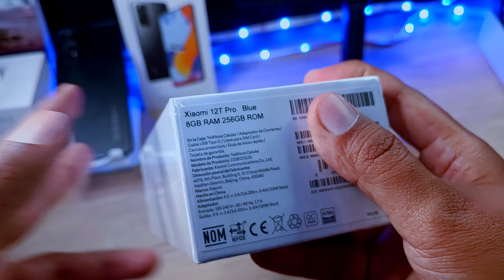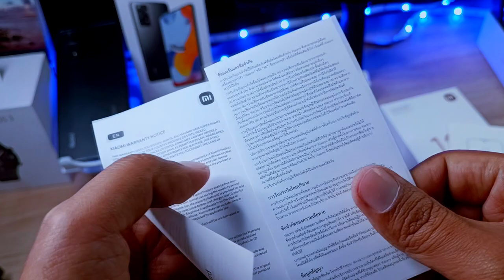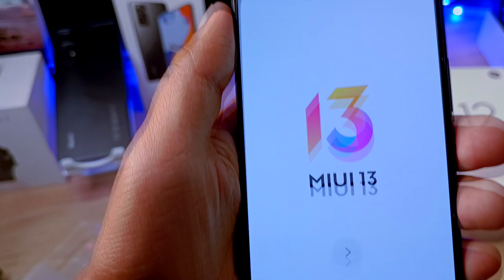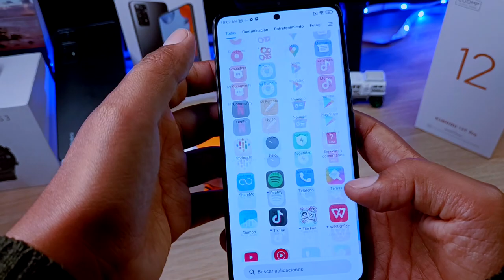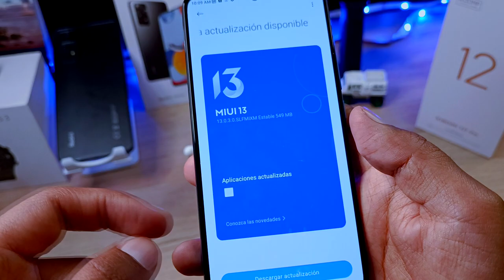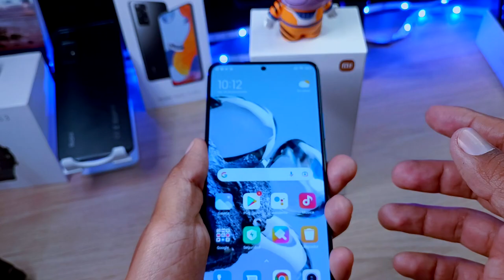Xiaomi 12T Pro Unboxing y Primeras Impresiones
Hoy tenemos en al canal al Xiaomi 12T Pro. demoró un poco, pero vino completamente sellado, listo para hacer un unboxing 100% REAL

Xiaomi 12 T Pro Primeras impresiones